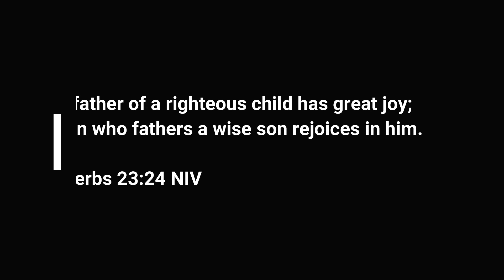I AM Father's Day Video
I AM a Father, God's precious gift! In honor of Father's Day, we celebrate the many men making a difference in our communities.